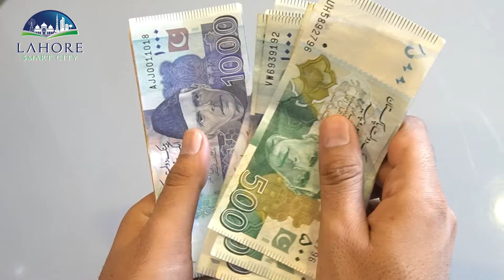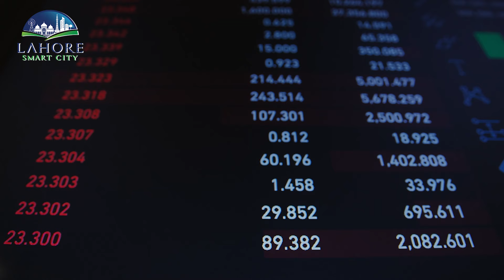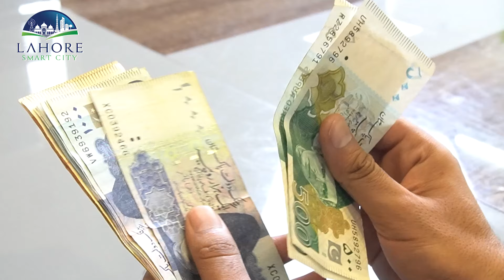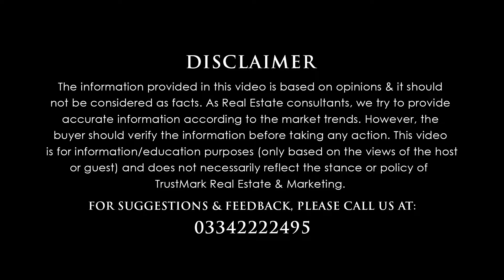Lahore Smart City Latest Update | Overseas 2 Market Own | Development | Current Market Situation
80-C, Commercial Broadway Opposite Lahore Smart City Head Office, DHA Phase 8, Lahore.